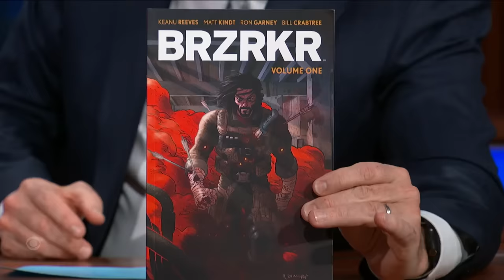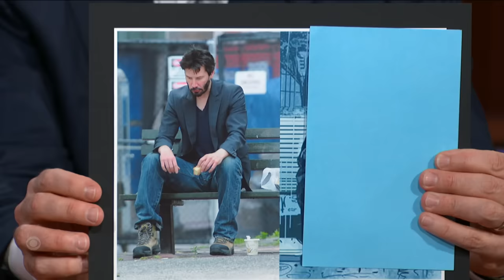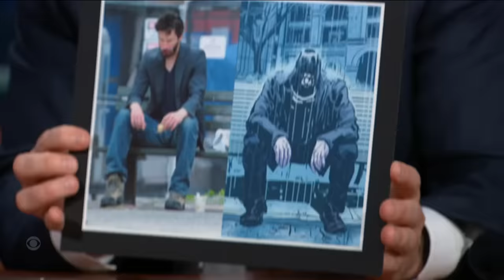"I Was Hungry" - Decoding The 'Sad Keanu' Meme With Keanu Reeves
In the final part of his interview, Keanu Reeves talks about his involvement with a new comic book called "BRZRKR," and helps Stephen understand the true sentiment portrayed in the popular 'Sad Keanu' meme. Keanu's new film, "The Matrix Resurrections," is in theaters and on HBO Max on December 22nd.